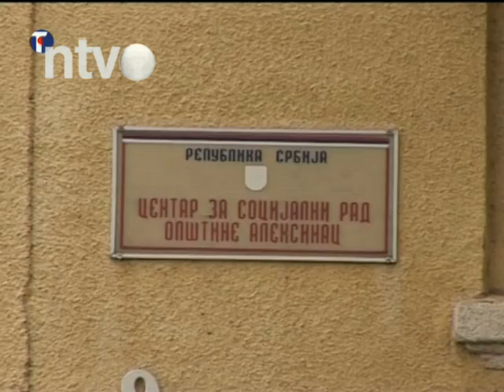Ministar Vulin u Aleksincu | 07.03.2015